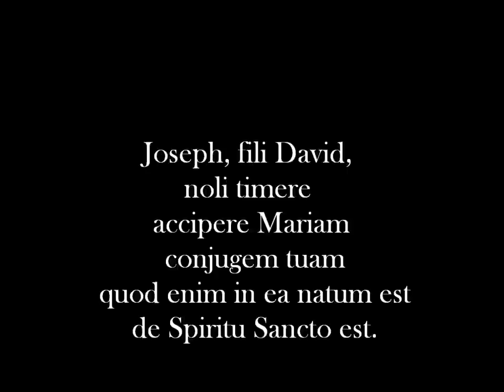101 Joseph fili David (il-Kalkara)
The antiphon used for the feast of St Joseph at the parish church of Il-Kalkara. Music by Lorenzo Gonzi. Special thanks to Mr Duncan Brincat for many of the photographs. Recorded live on 13 July 2008.